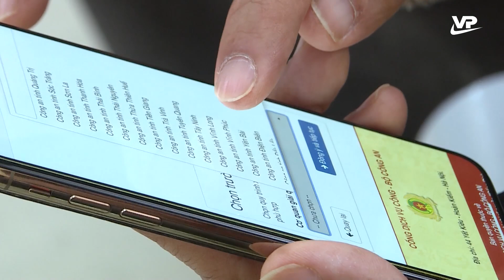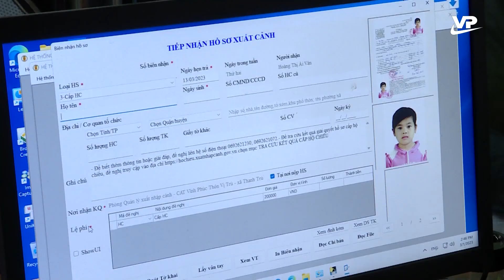Thời sự 19h45 ngày 14/3/2023